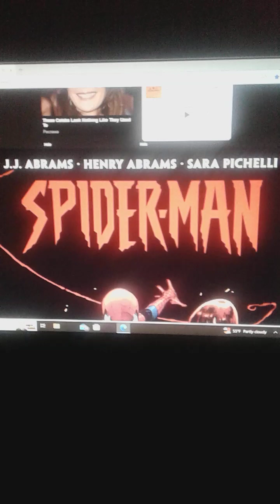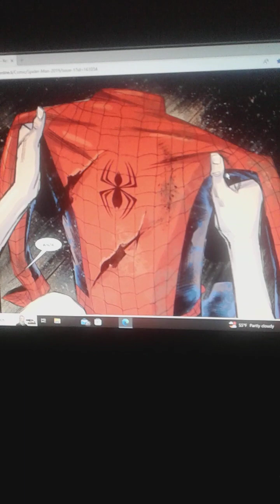JJ Abrams Spiderman comic dub part 1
I don't own the comic. Entertainment only.